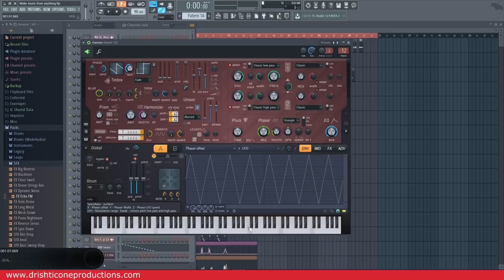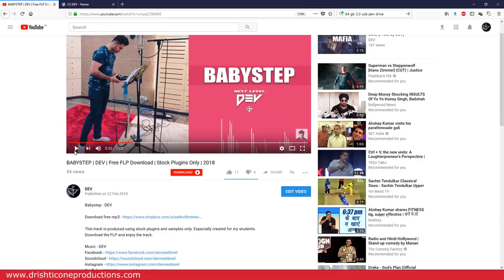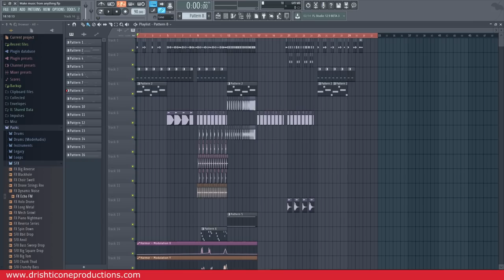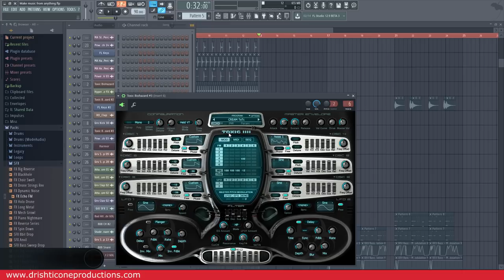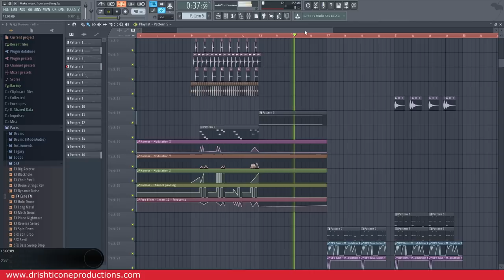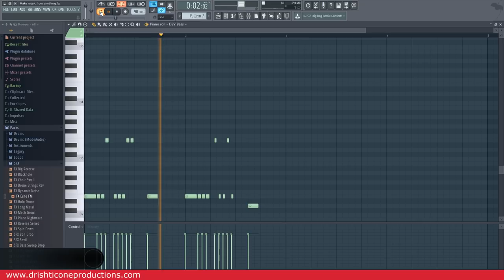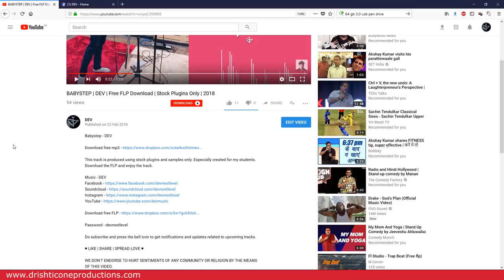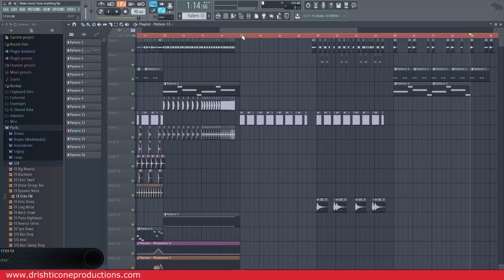Music Production Course (HINDI) | Lecture 23 | Make Music from Anything (Free FLP)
Music Production Course (HINDI) | Lecture 23 | Make Music from Anything.